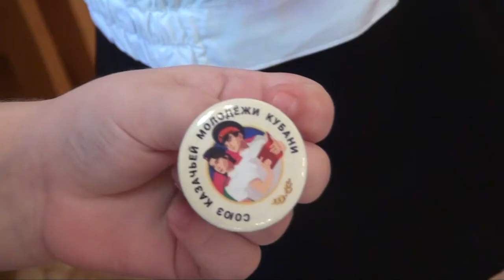Посвящение в Казачата - ТРК Атаман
Посвящение в Казачата - сад Березка пгт. Ильский